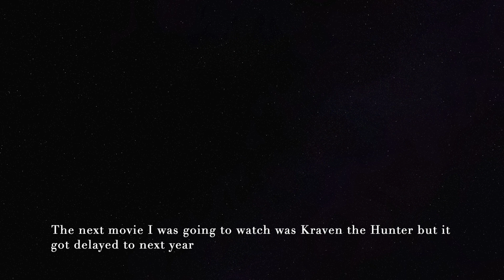Blue Beetle Movie Review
I reviewed Blue Beetle.